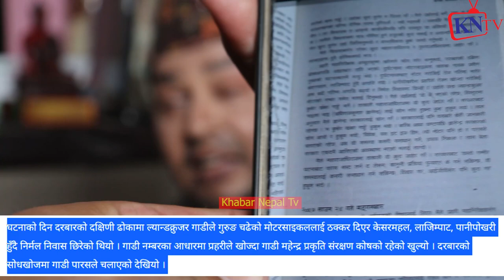ज्वाला संग्रौला लाई थुनेर कानुन रटाए, पारस शाह ले कानुन नै लाई पाठ पढाई Paras Shah कानुन बराबर Joke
Bina Sapkota Chitwan, Punya Gauta